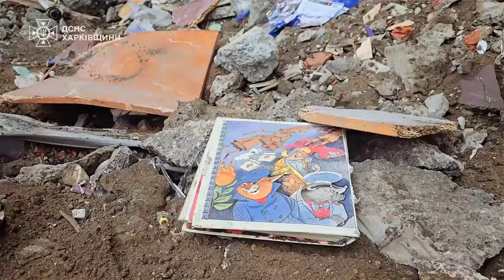Харків завершені аварійно рятувальні роботи та розбір завалів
Рятувальники Харківського гарнізону ДСНС та 2 Спеціального центру швидкого реагування ДСНС України разом із комунальними службами ліквідували наслідки ворожого влучання по житловому будинку.

Вивезено 240 куб.м. будівельного сміття.

На місці події працювали психологи ДСНС. Вони допомогли 45 особам.